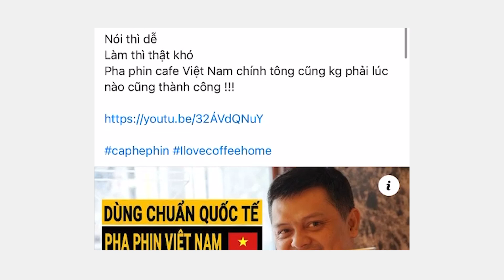HÀNG ĐỘC: POUR và PHIN trong một dụng cụ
Các Nhóm Chủ Đề Video:
Sơ Chế Cà Phê - Vero Farm:
Rang Cà Phê - Vero Roastery:
Pha Chế Cà Phê - Vero Coffee